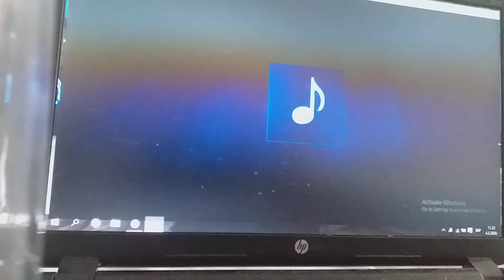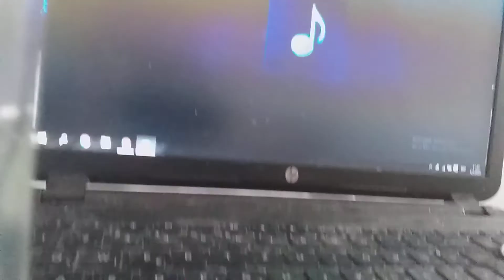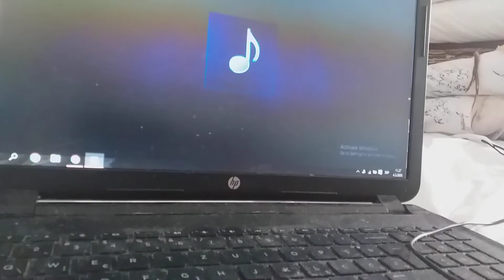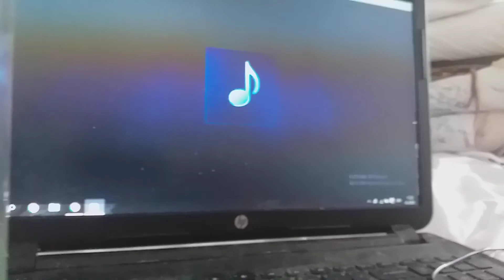Kornelije Kovac U potkrovlju